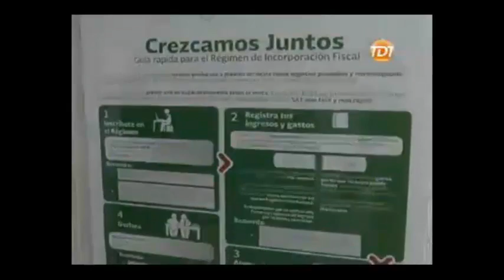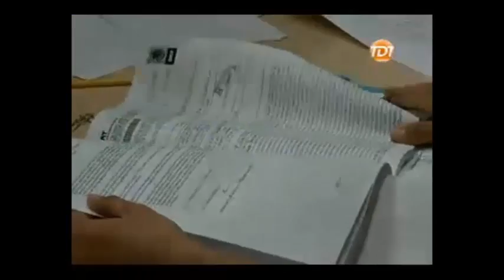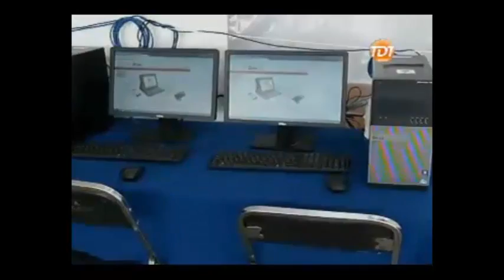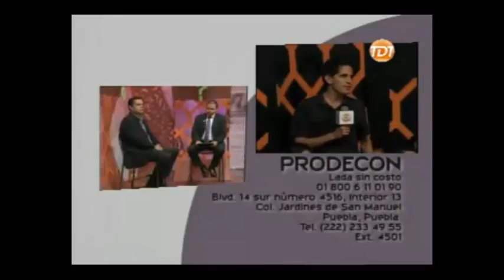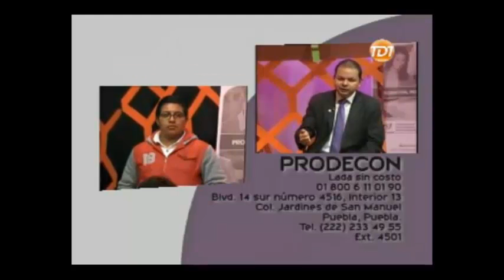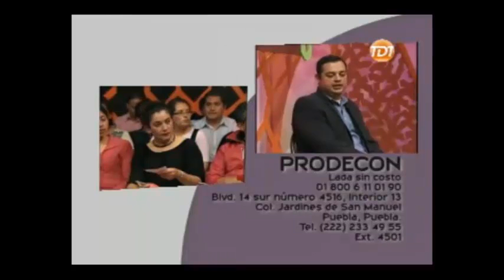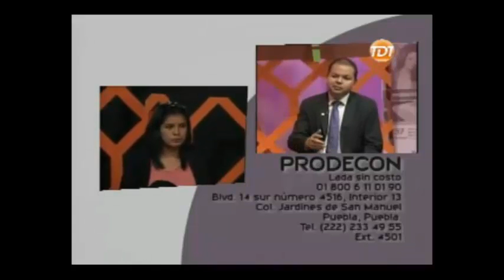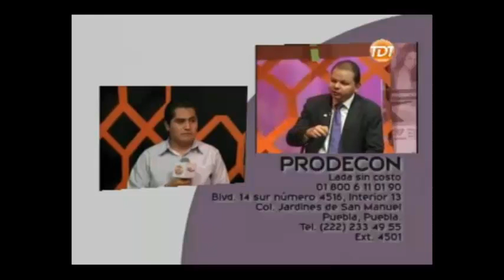César Iván de la Torre, Delegado de PRODECON en Puebla, en el programa “¿Y qué hacer?”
Entrevista a César Iván de la Torre, Delegado de PRODECON en Oriente-Golfo (Puebla), en el programa de televisión “¿Y qué hacer?”, transmitido por TDT La Televisión de Tlaxcala, canal 2. Tema: Servicios y acciones de PRODECON. (22/09/2014)